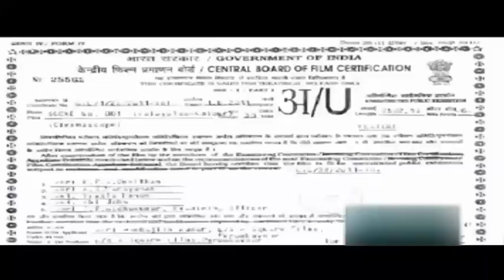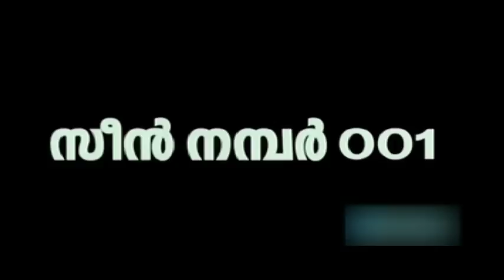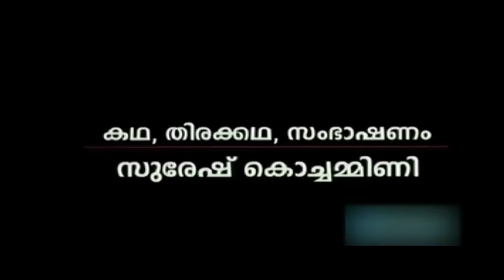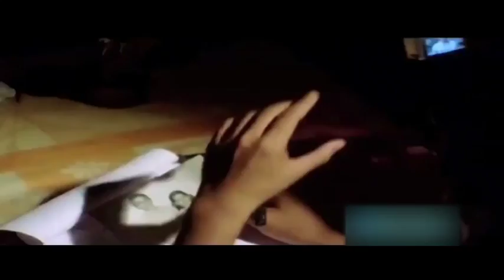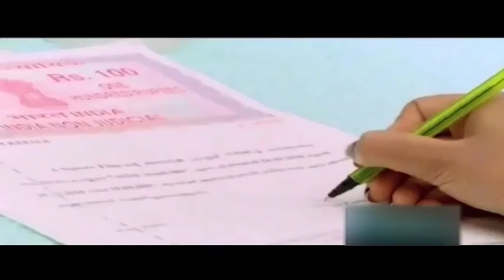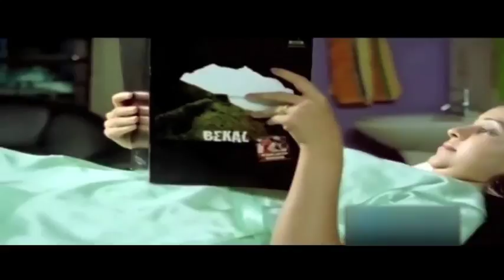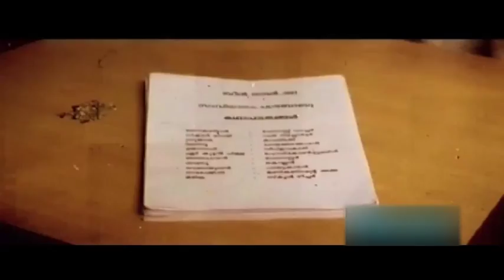Scene No 001 2011 | Feat.Saiju Kurup, Roopasree | Full Malayalam Movies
Watch Full Length Malayalam Movie 'Scene No 001' released in year 2011 . Directed by Snehajith, produced by Jyothis Kumar, Music by Sreemoolanagaram Thilak and starring Saiju Kurup, Roopasree, Niyas, Priyanandanan

Movie Name : Scene No 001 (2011 )
Cast : Saiju Kurup, Roopasree, Niyas, Priyanandanan
Director : Snehajith
Producer : Jyothis Kumar